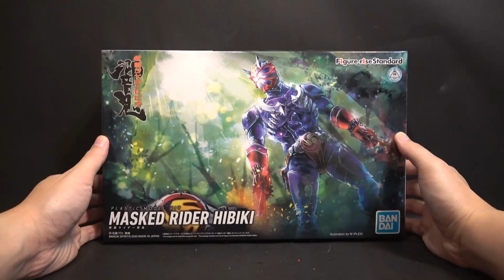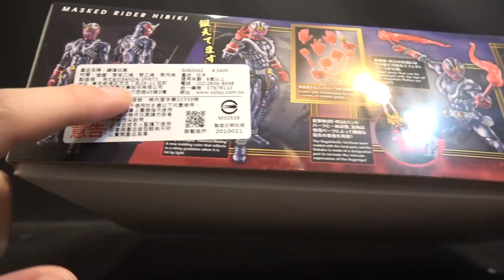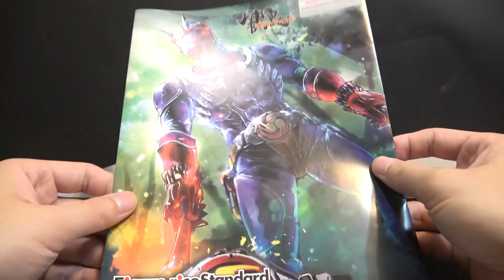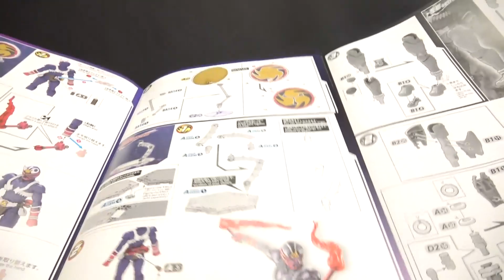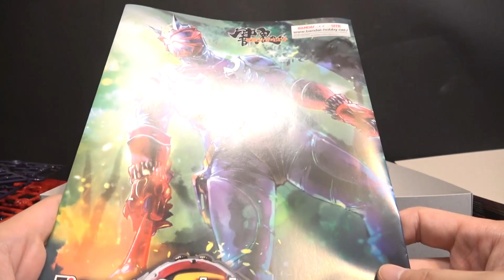【玩具開箱】Figure rise Standard 模型系列 Kamen Rider HIBIKI 假面騎士 響鬼 仮面ライダーヒビキ 外盒開箱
看台忠誠點數 換STEAM遊戲活動現正舉辦中

「仮面ライダー響鬼」がFigure-rise Standardにラインアップ！
■劇中プロポーションを徹底的に再現。
■特徴的なスーツの色味を再現するため新開発の「偏光成形色」を採用。光の当たり方でグラデーションのように変化する反射が質感を表現。
■マスク部分のグラデーションはクリアパーツの厚みの変化と内側に貼るシールの組み合わせで再現。
■音角、音撃棒（阿・吽）は、それぞれハンドパーツと一体成型することにより武器を持つ指先の微細な表情を表現。
■音撃棒・烈火の先端には付け替え可能なクリア成型のエフェクトパーツが付属。
■付属の太鼓エフェクトにより必殺技を力強く再現できる。

【付属品】
■フィギュアライズエフェクト台座×1
■音撃棒、音撃棒エフェクト×2
■音撃鼓エフェクト×1
■音角×1
■手首パーツ 決め手（右）、音角専用手（右）、音撃棒一体持ち手（左右）、平手（左右）、握り手（左右）
■テトロンシール×1